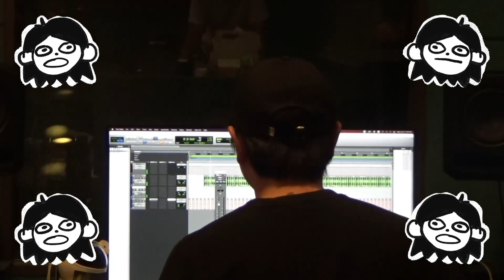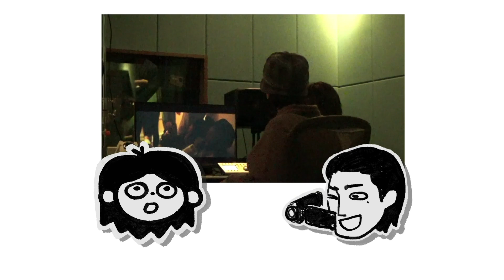THE CHAIR🪑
신기한 거 알려 줄까요? 자막 누르면 자막도 나옴요